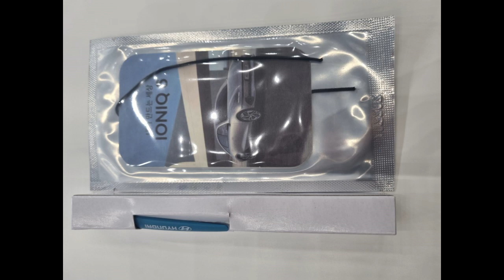내가 가지고있는 자동차 방향제와 볼펜